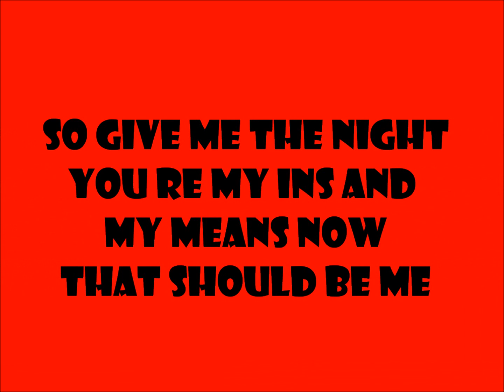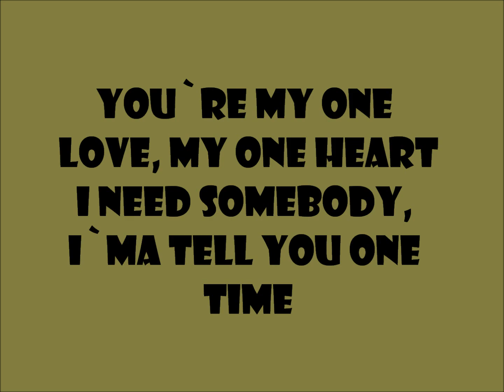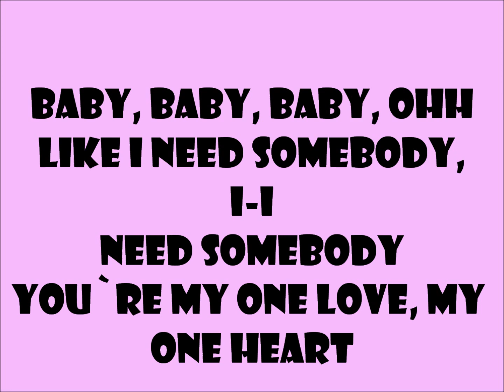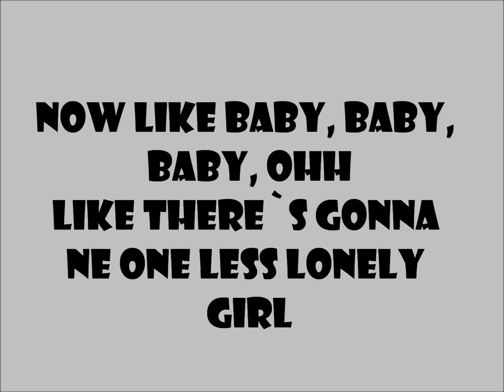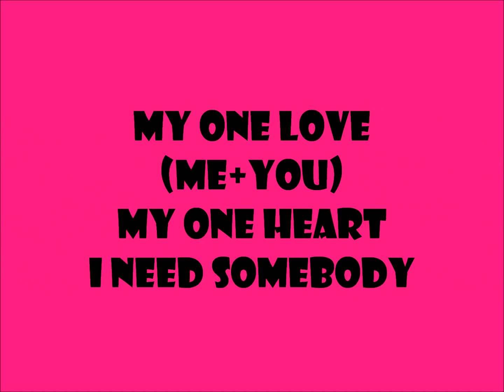Justin Bieber Mashup Lyrics